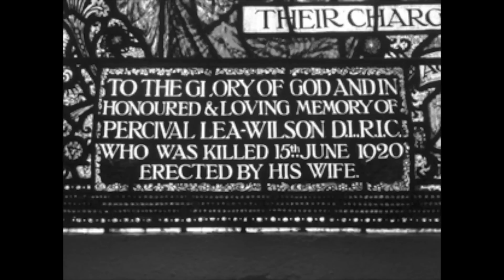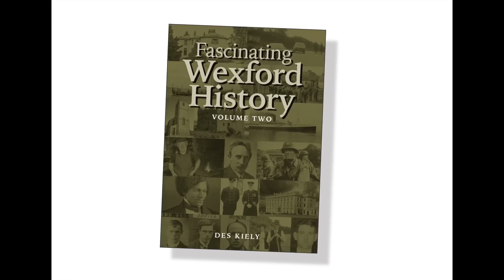The intriguing tale of Captain Percival Lea Wilson of Gorey – A Marked Man!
An Illustrated video which explores the connections between Michael Collins and Lea Wilson, his widow Marie and Caravaggio!

Digital lecture by Des Kiely Local Historian on assassination of D. I. Percival Lea Wilson.